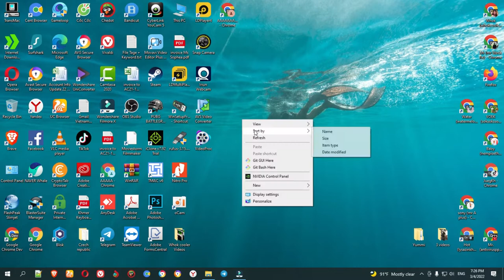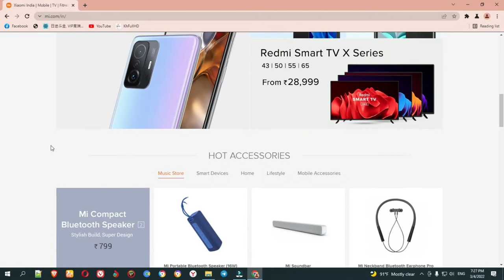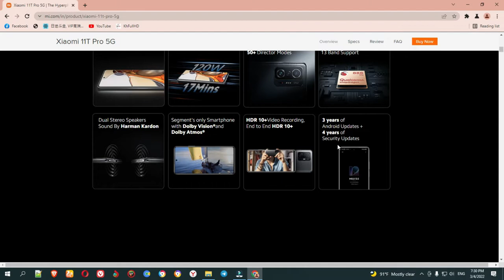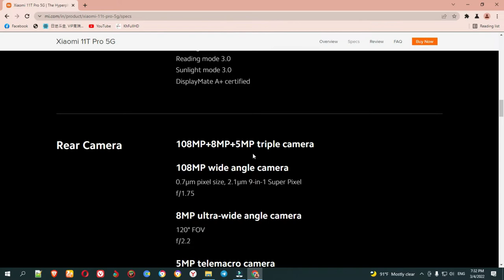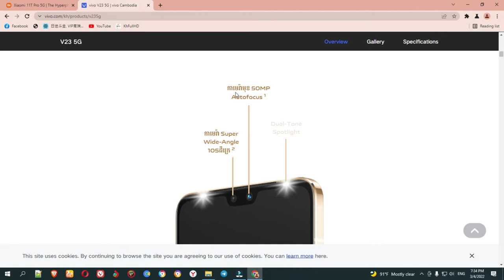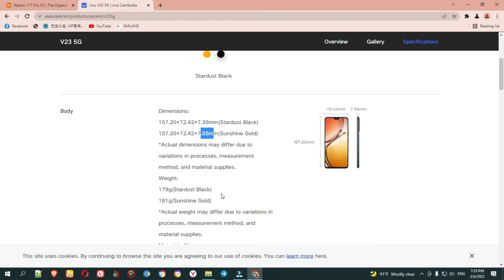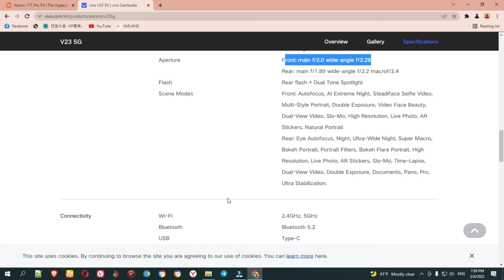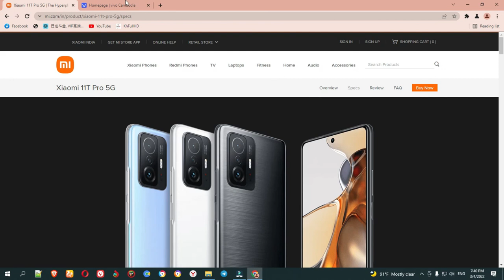2 Website SmartPhone Mi And Vivo | Mr.Block Fix Mi 11T 5G & Vivo v23 5G SmartPhone Site.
Hello everyone welcome back to my channel "Mr.Block Fix" This videos I provide 2 website to see the smartphone mi and vivo (axioma 11t 5g and vivo v23 5gb) Let's see the videos for detail about it. I hope everyone enjoy and get more knowledge about this videos!